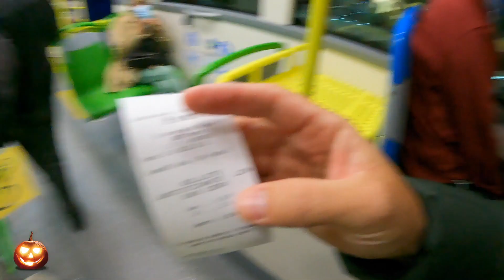HALLOWEEN EM MADRID | O halloween na Espanha é assim!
Vivemos mais um Halloween na Espanha e dessa vez conseguimos gravar para o canal!
Geralmente o Halloween acontece na PUERTA DEL SOL, mas como está em Reforma, foi na GRAN VIA!

PRECISA DE ROTEIRO?
QUER FAZER UM TOUR COM A GENTE?